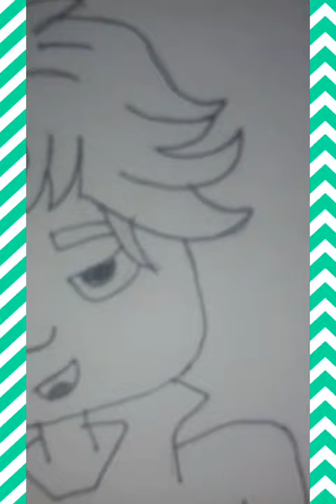my profile photo drawing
remove bg
PicsArt 2020
PicsArt tricks
cb editing
color editing
PicsArt tutorial